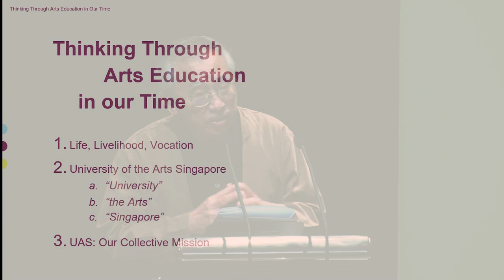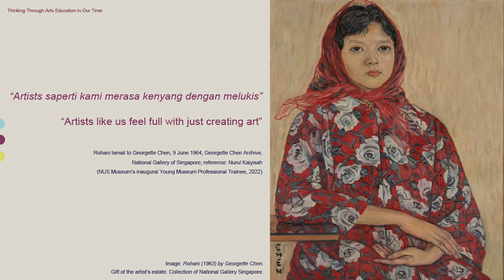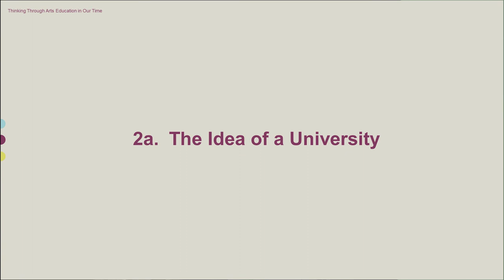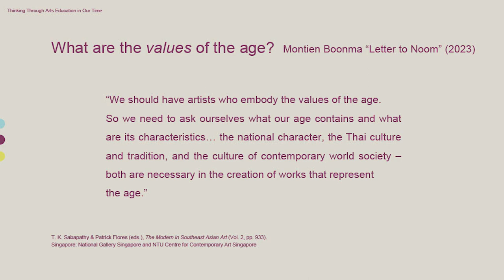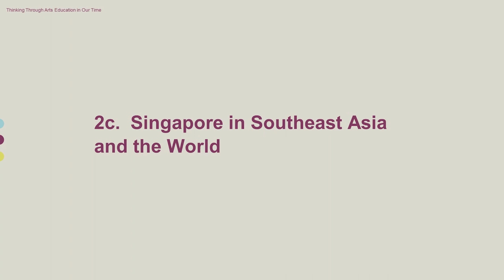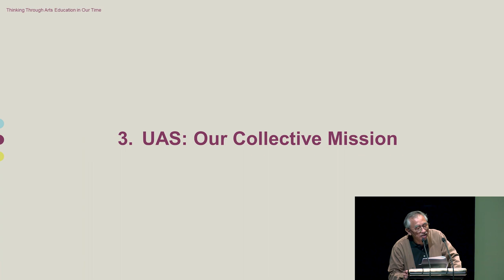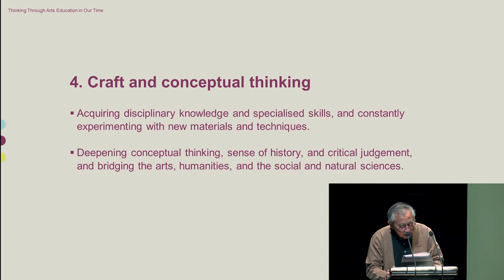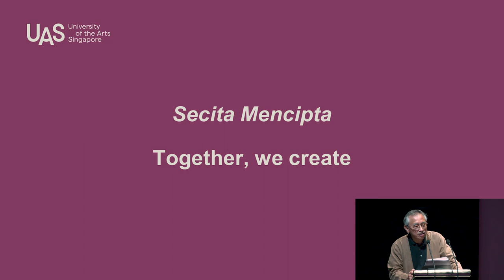Keynote Address: Thinking Through Arts Education in Our Time by UAS Vice-Chancellor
Keynote Address at the inaugural UAS Arts Symposium "Transforming Arts Education" by Prof Kwok Kian Woon, Vice-Chancellor, University of the Arts Singapore.

What does it mean to be educated as we move into the second quarter of the 21st century? There are diverse ways to address this central question as we define our collective mission in transforming arts education. Grappling with the challenges of the present entails both interpreting our past and imagining the future. In doing so, we begin by reflecting on three areas of concern encapsulated in the name of our new university: first, the very idea of a university; second, the arts as a sphere of human life and contemporary society; and third, the location of Singapore in Southeast Asia and the world. Our reflections are not meant to arrive at fixed principles or detailed policies but to develop insightful perspectives and working propositions — to be further questioned and deepened as we build an inclusive and vibrant community of practice with our peers from everywhere.